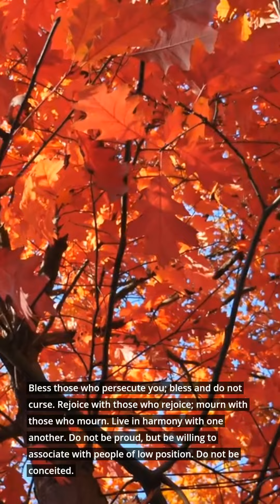Manifest the nature of wealth for the holiday.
Once you have got all the details right in your head about your dream holiday, the next step is to start visualising the desired outcome. While visualising, be specific about what you want to align with what you want to attract. God will give you what is right for you.